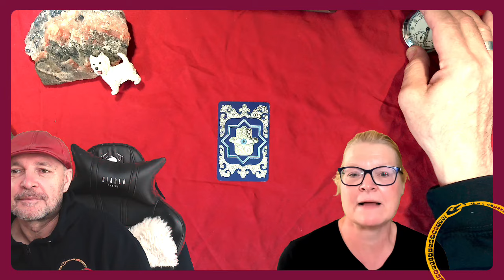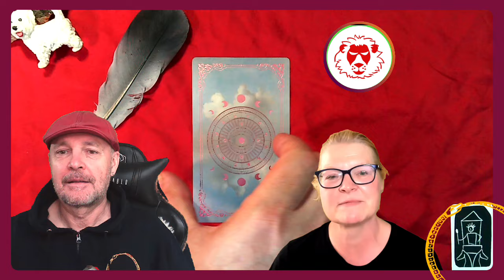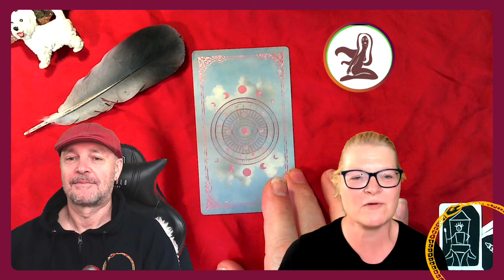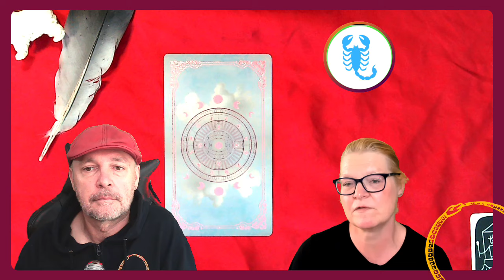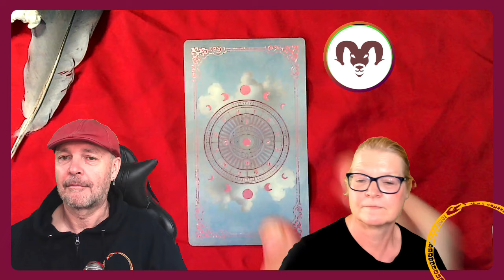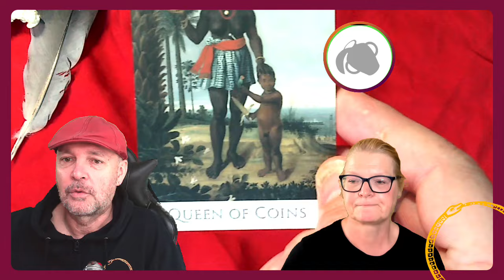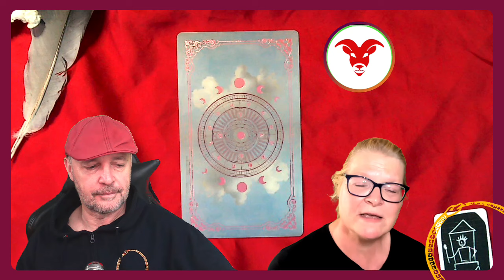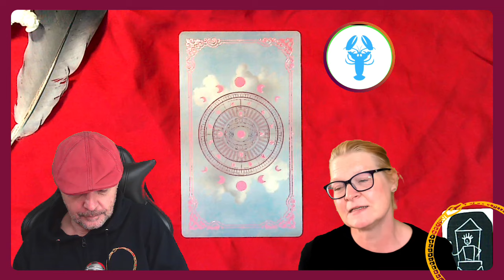Geheimnisvolles Wochentarotskop Live (22. bis 28.07. 2024)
Lass dich von Kirsten, ROE und ausgewählten Stargästen durch die Woche führen. Unsere Kartenlegungen und astrologischen Einblicke warten auf dich jeden Sonntag Abend im Mantischen Wochentarotskop.

ZEITMARKEN
Neues von den Mantikern und der Geheimnisakademie: 27:44
Spirit Guide & Astrologie (Baum) 01:24

Löwe 09:24 (8 Münzen)
Jungfrau 14:18 (König der Münzen)
Waage 16:30 (3 Münzen)
Skorpion 19:31 (Mäßigkeit)
Schütze 21:44 (7 Kelche)
Steinbock 25:27 (Ass der Münzen)
Wassermann 29:1 (Königin der Münzen)
Fische 32:16 (3 Stäbe)
Widder 35:06 (2 Schwerter)
Stier: 37:36 (Ass der Stäbe)
Zwillinge 39:46 (7 Stäbe)
Krebs 42:29 (Narr)
Quintessenz 44:30 (Rad des Schicksals)

Geheimnisakademie